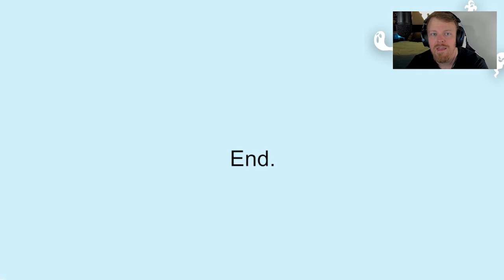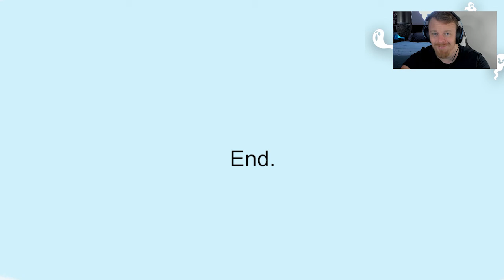31 Days of Horrorween! Wrong Floor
This game! Oh gosh seriously had me on my toes the entire time I was playing it! One of the simplest but spookiest games I have on this list!